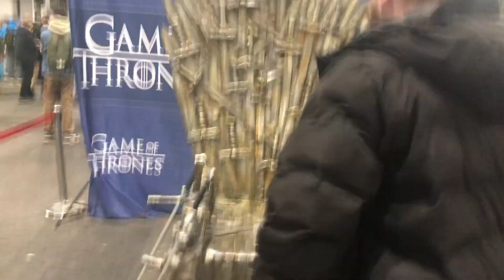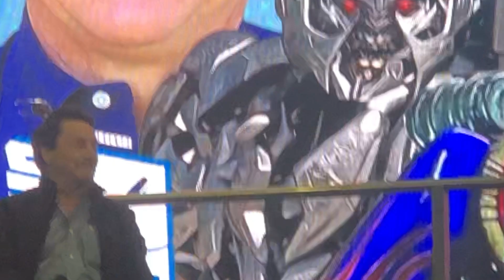My Day at Comic Con Scotland 2022 Vlog ft. Peter Cullen & Frank Welker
Here it is guys my vlog at comic con, my oh my it was incredible, Euan Megregor and most of all Peter Cullen and Frank Welker Aka Optimus Prime and Megatron.

No granted there is some footage I can’t risk using for legal reasons but I will show you highlights of m our day and the transformers panel featuring Cullen and Welker.